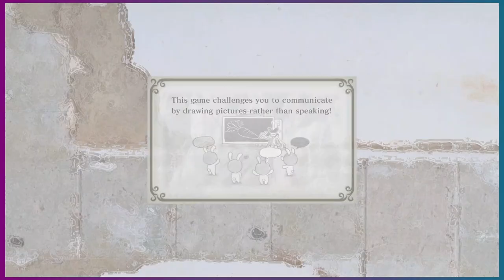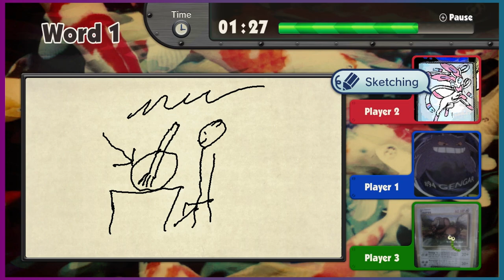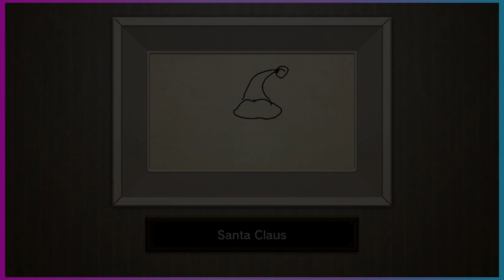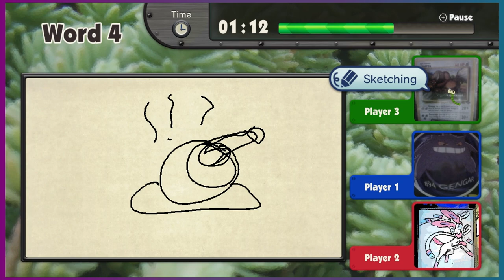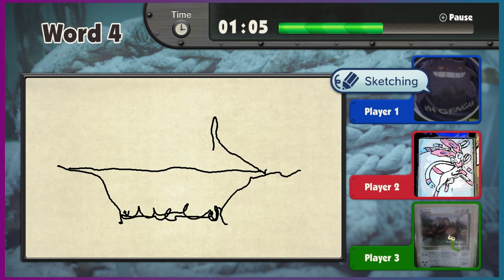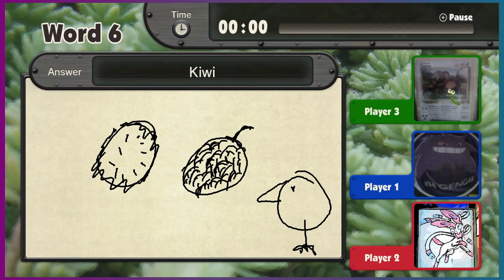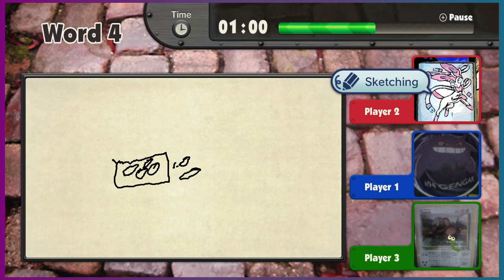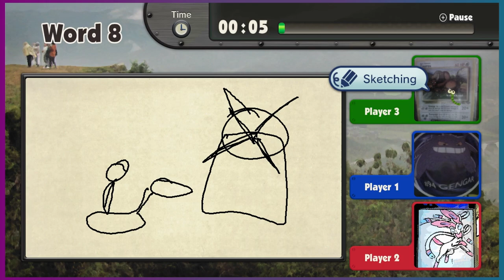We try to draw things - Pictionary/Game & Wario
The Rogues attempt drawing in pictionary in Game & Wario on the Wii U